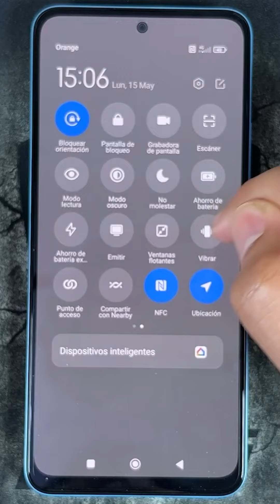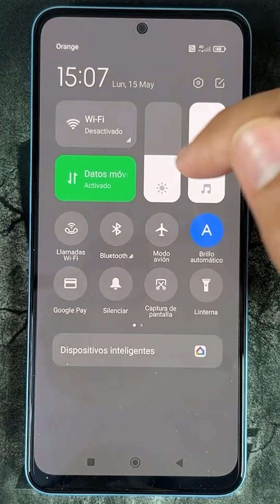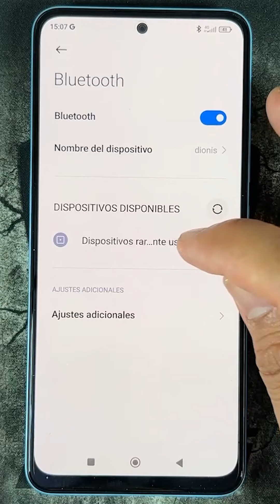Como Activar y Desactivar el Bluetooth en Xiaomi Redmi Note 10